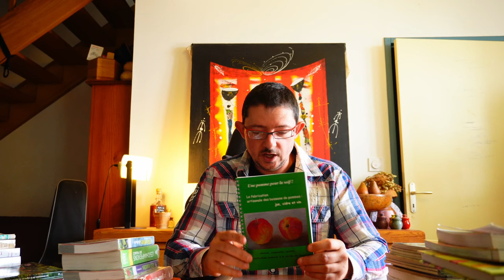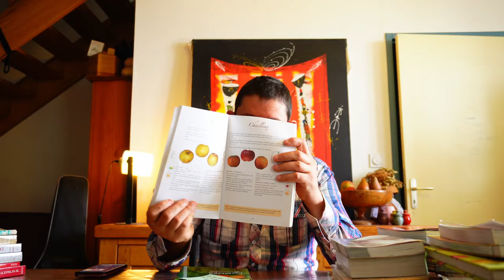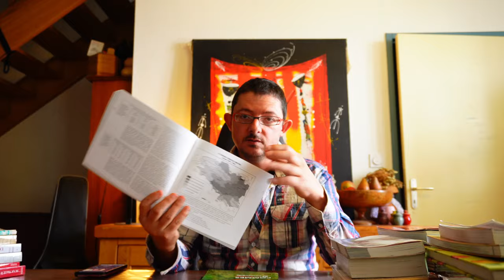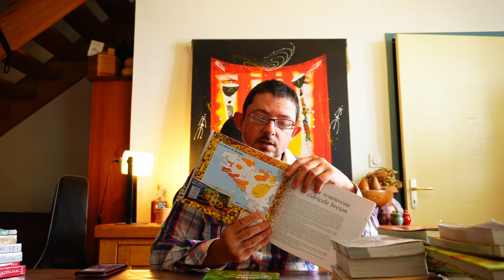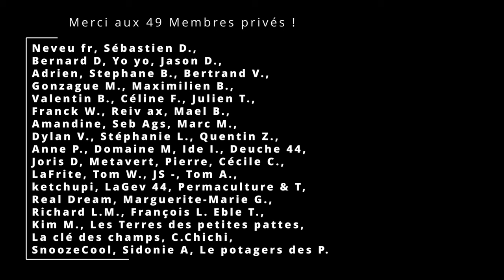Mes Livres - Pour les arboriculteurs fruitiers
Le 18 Octobre 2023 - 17h
Itinéraire d'un pépiniériste fruitier - Saison 2 - Episode 38B

Dans cette vidéo, Je continue dans la présentation des livres qui ont fait ce que je suis aujourd'hui.